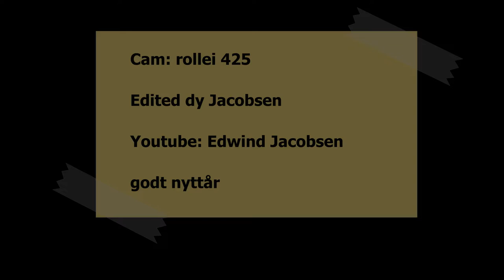A small ski trip to Kongsberg